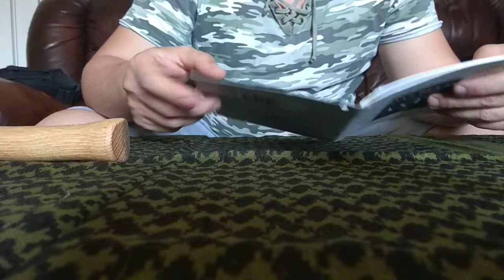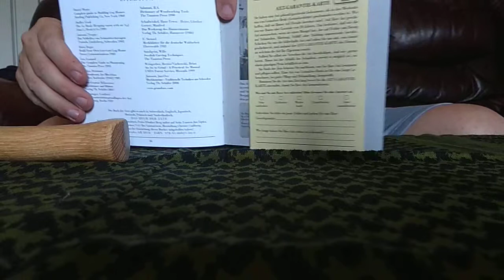Gransfors Bruk Large Carving Axe